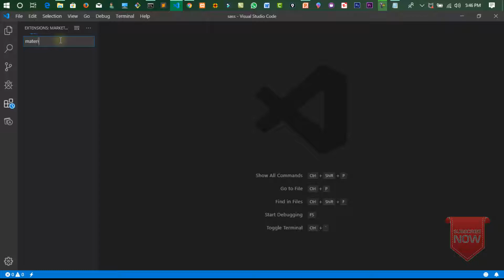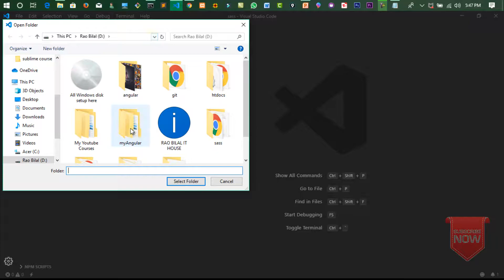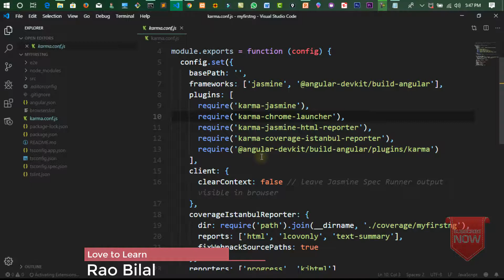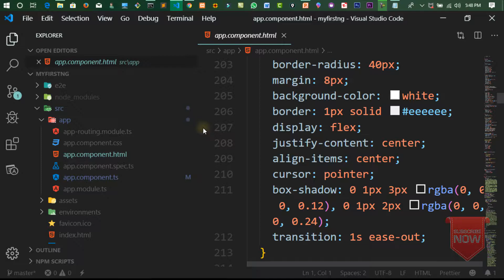03-The Best Code Editor for Programmers | Best theme in VS Code Editor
We are going to start Visual Studio code editor  complete video course with examples and projects. Our focus will be on practical work. We will design different projects in this course.